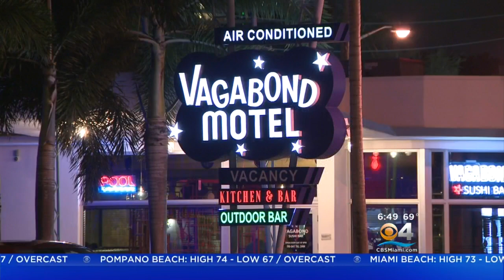Taste Of The Town: Vagabond Sushi Bar And Market Brings Authentic Japanese Flavors To South Florida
Welcome to Vagabond Sushi Bar and Market - inside what's now called Vagabond Village at the MIMO District’s historic Vagabond Motel.